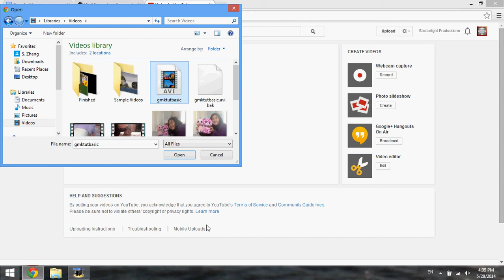Squarophobia walkthrough - Level 1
Walkthrough of level one for the official Squarophobia